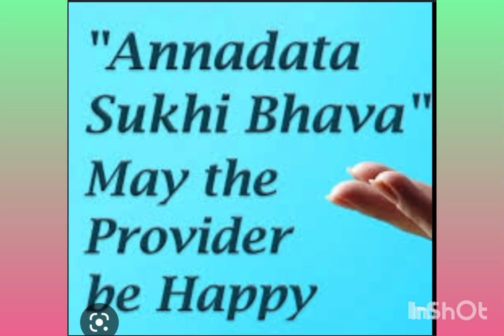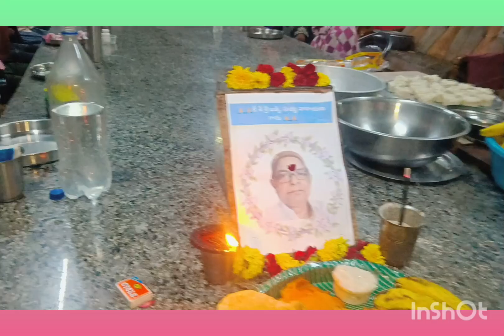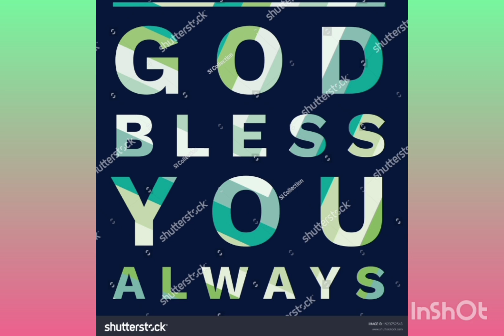ANNADHANAM VIDEO OF SMT BAKKJ CHUDAMANI GARU AND FAMILY MEMBERS